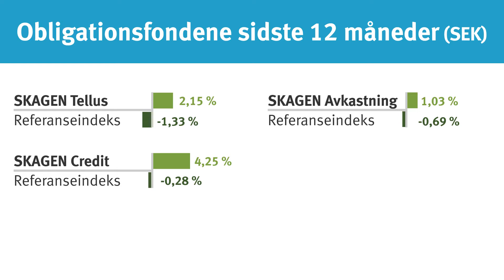SKAGENS fonde i Mai 2017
Status for SKAGENs aktie- og obligationsfonde i mai 2017.